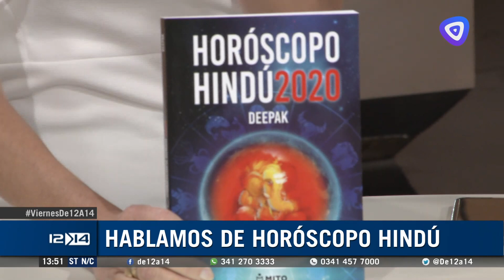Deepak presentó el horoscopo 2020